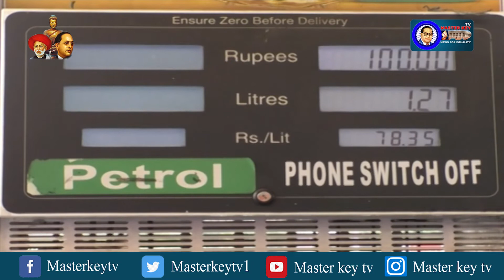భారీగా పెరిగిన పెట్రోల్ డీజిల్ ధరలు || Masterkey Tv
Category